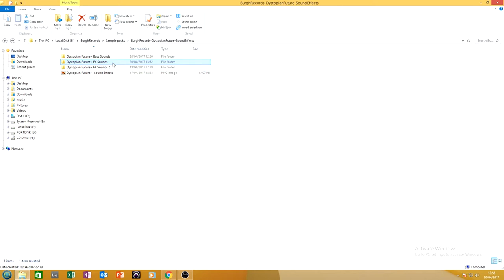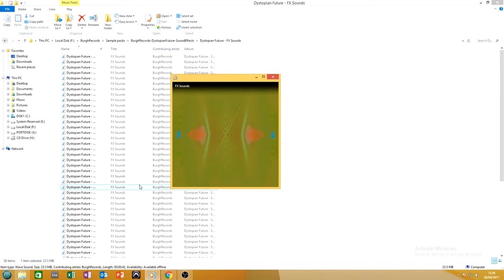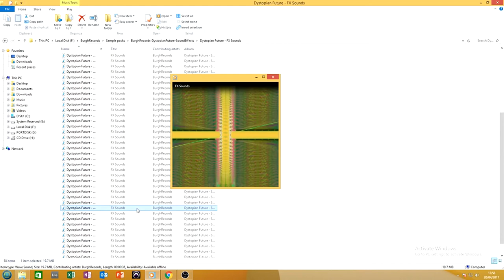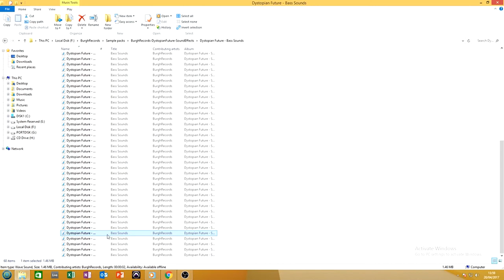Dystopian Future - Sound Effects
The Dystopian Future - Sound Effects Pack. Sci-Fi Space Ambience Sounds SFX
From the Dystopian Future Sound Effects Pack

The dystopian future effects pack is sampled from various synthesisers inspired by the cartoon animation series samurai jack.

These samples & loops are designed to work in a range of movie editing software and daw programs contain selection sounds that are guaranteed to bring life and character to any media production.

All the samples are supplied as WAV files and are recorded 24bit 96khz. They can be imported directly into your DAW or program of choice or can be loaded into any software. You’re welcome to use the sounds in your project in any way you like.

The sound effects are supplied in a zip file, so you’ll need to extract them before you can see them.

You can use them in your music, as well as audio and video projects.